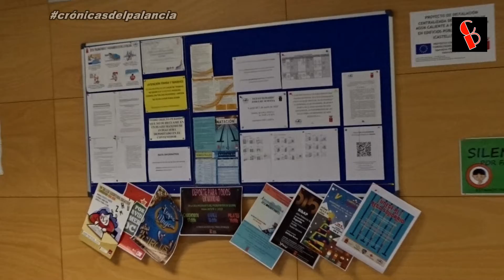El CADES incrementa su oferta con clases de spinning virtuales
En respuesta a la demanda de sus usuarios, el Centro Acuático Deportivo Segorbe (CADES) añade, este lunes, clases de spinning virtuales modernizando sus instalaciones y ampliando así sus servicios.

Estas clases se realizarán a través de una pantalla de televisión con monitores virtuales para aumentar las sesiones que se imparten en el centro deportivo y descongestionar el número de clases actuales. Además, de esta forma se van modernizando los servicios y adaptándolos a las nuevas tecnologías.

Esta actividad, que comenzará el lunes 2 de marzo, tendrá una periodicidad semanal de 21 sesiones. Al igual que en el resto de clases, es necesario coger turno. Puede hacerlo llamando al 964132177 a partir de las 7.30 horas. Sólo los abonados podrán solicitarlo a través de la web.

La Concejal responsable del CADES, Ángeles Gómez, afirma que “Ofrecer clases virtuales de spinning es una respuesta a la gran demanda de usuarios que tenemos en el centro y que no deja de crecer. Con la instalación de esta pantalla aplicamos el uso de las nuevas tecnologías al deporte” y añade “es un servicio pionero que contratamos a través de una suscripción mensual a una reconocida empresa valenciana”.